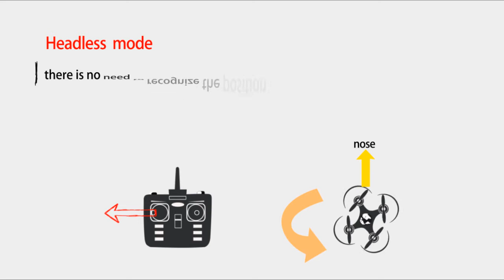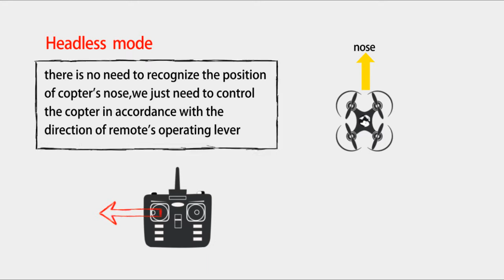RC Skyrider -- JJRC H8D 5.8G FPV Drone Unboxing Review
Skyrider is a professional RC team, we show high-qualitied RC products which everyone has been reviewed by ourselves. The only goal of skyrider is bring fun to everyone, we hope all of you enjoy yourself and share your happiness all over the world.

Where can you get the drone: